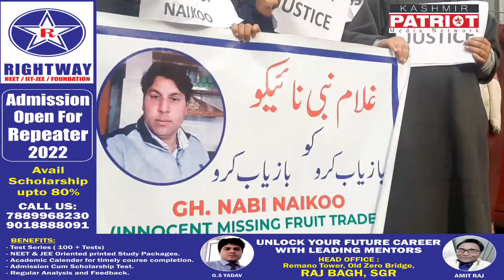Family members of missing fruit trader from Rafiabad protest in Srinagar, seek his whereabouts..